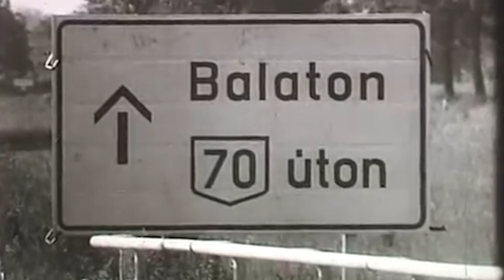Ibolya a tőzsdetáborról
Tőzsdetábor